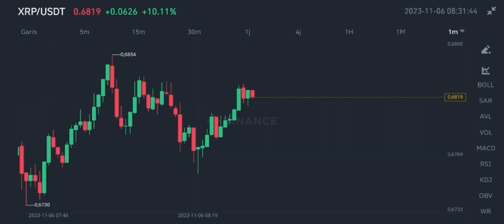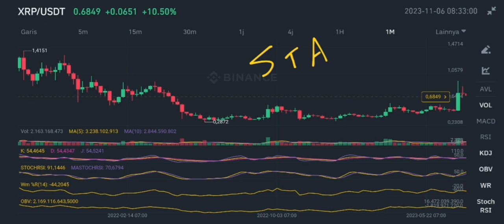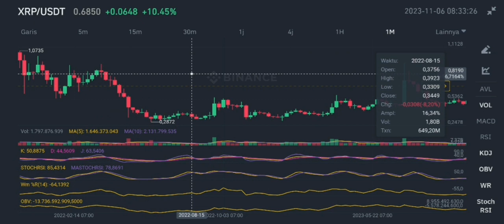XRP HUGE EARN IN NOVEMBER 2023‼️ XRP COIN CONFIRMED PUMP‼️ RIPPLE THE MOST BULLISH MOVE WILL START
xrp crypto huge earn in november 2023 ripple xrp coin the most bullish move will start in november 2023